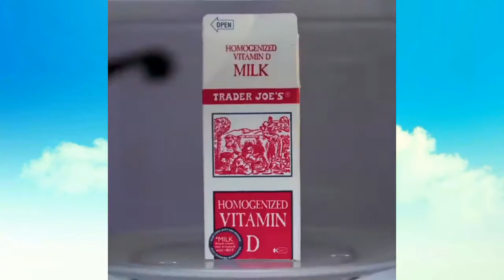Life Hacks || You Should Try || Make Life Easy_Part_1_DIY Tutorial [2020]